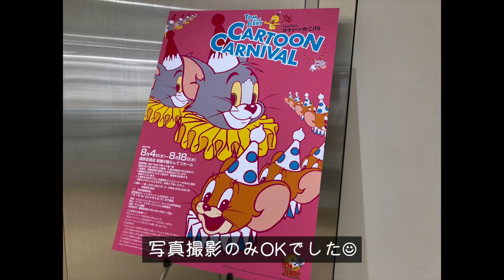【アニメ】トムとジェリー展（Tom and Jerry）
今回の動画はトムとジェリー展（Tom and Jerry）に行ってきましたので簡単にシェアします。
カナやんは入場前からニヤニヤして嬉しそうでしたが会場内はもちろん動画NGでした。なので今回は静止画ベースでお届けしたいと思います。
様々な地域で開催されているようなので興味のある方は是非実際に足を運んでみてはいかがでしょうか？

【人気動画のご紹介】
ジュニアNISA｜2021年から満額240万積むだけでも18年後のメリットがすごい件。

動画の感想など第3者の目に触れても不快にならないコメントをして下さると嬉しいです😁

少しでも面白かった、役に立ったと思って頂けましたら